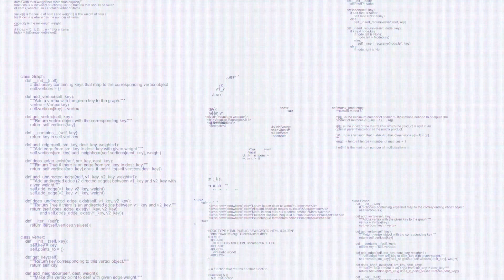Kethana's DSA Journey to Microsoft SDE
Meet Kethana Reddy Peddireddy, a final-year B.Tech student who recently cracked a full-time SDE role at Microsoft! 💼💻

In this honest and motivating story, Kethana shares:
✅ How she overcame early setbacks and built confidence
✅ Why Data Structures & Algorithms (DSA) were critical to her success
✅ A real interview mistake she made — and how she bounced back
✅ What it was like adapting to new tech stacks during her internship
✅ How Smart Interviews helped her write cleaner, more presentable code
✅ Her full interview experience with topics like Trees, Graphs, OOPs, DBMS, and more
✅ How she handled rejection from Adobe and used it as fuel to aim higher

This video is a must-watch if you're preparing for product-based companies or dreaming of top-tier tech roles.

Since 2016, we’ve been helping engineering students like you turn their dreams into reality. With over 𝟯𝟮,𝟬𝟬𝟬 students upskilled and 𝟭𝟴,𝟬𝟬𝟬+ placements in top tech companies, including Google, Amazon, and Microsoft, we're here to help you make your mark in the tech world.

𝗙𝗿𝗼𝗺 𝗮 𝗦𝗺𝗮𝗹𝗹 𝗩𝗶𝗹𝗹𝗮𝗴𝗲 𝘁𝗼 𝗚𝗼𝗼𝗴𝗹𝗲:
One of our students came from a small village, where resources were limited, but determination was not. Through hard work and mastering DSA, they defied the odds and landed a job at Google. Many of our students have transformed their lives with the right guidance and persistence.

From mastering DSA to nailing those tricky interview questions, we focus on practical skills that get you hired by the best. 𝟵𝟬% of our graduates land jobs at top companies—will you be next?

Master DSA with us and boost your chances of getting hired. Plus, join today and enjoy INR 5,000 𝗼𝗳𝗳 on your first course!

Still figuring out your coding career? Our 1-month BootCamp will clear up the confusion and get you on the right track.

Your future in tech starts now!